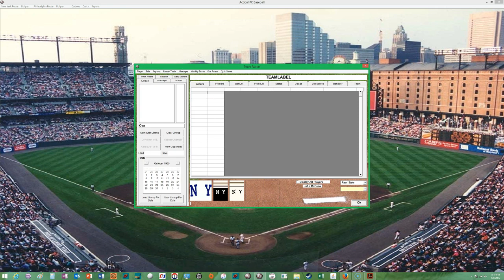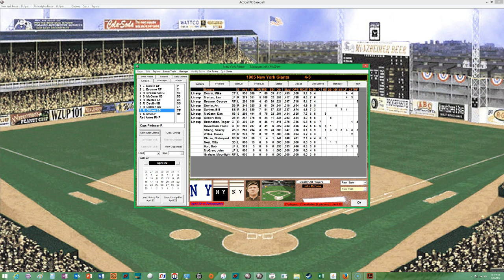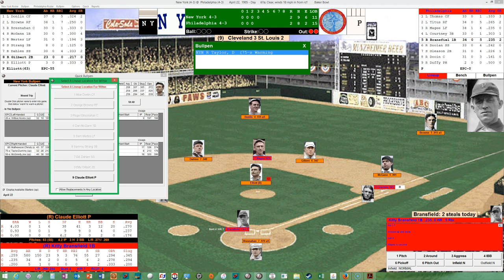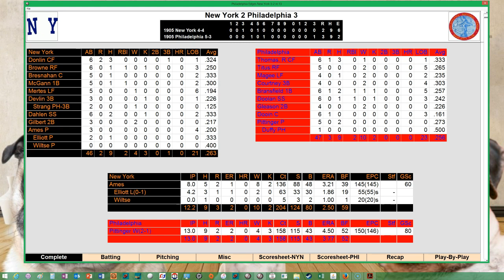Action! PC Baseball 1905 Season Replay Game #8: New York Giants at Philadelphia Phillies (2 of 4)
Game #8 of the New Giants 1905 season visiting the Philadelphia Phillies.  Can u say FREE Baseball?